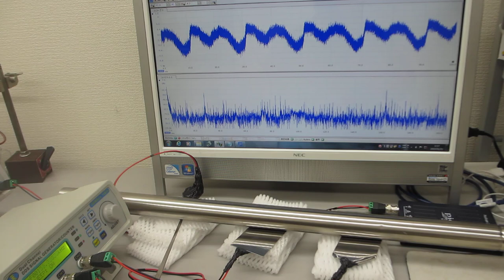スイープ発振の組み合わせによる超音波制御技術（音圧測定解析 100MHz、発振制御 25MHz）